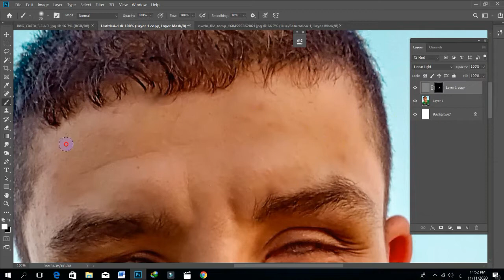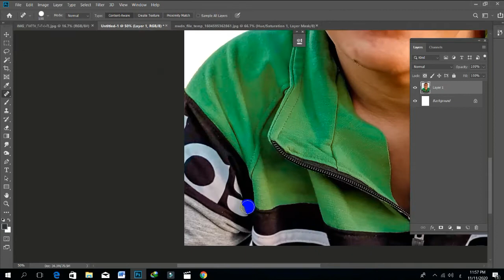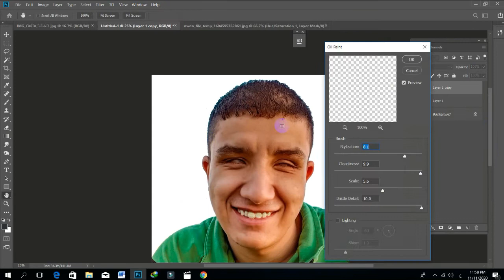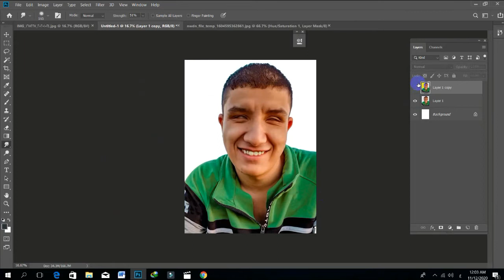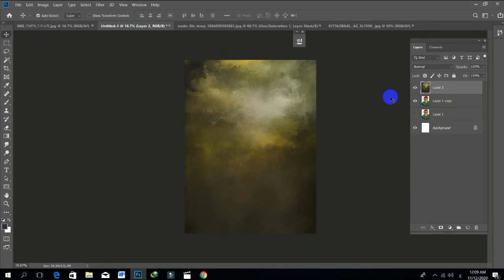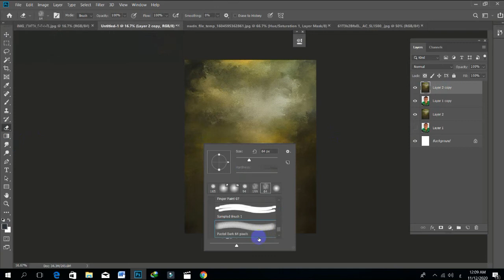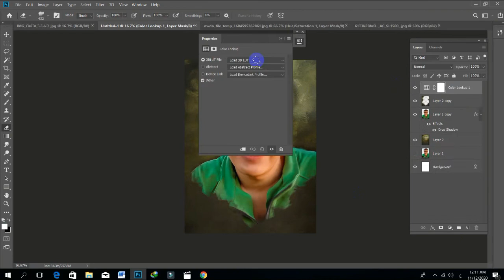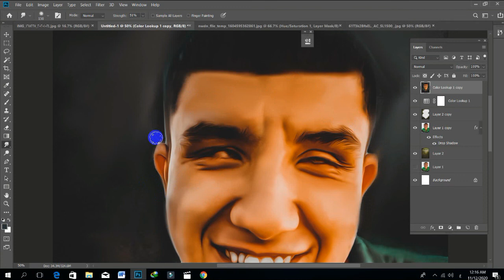oil painting Effect by Photoshop - تأثير الرسم بالزيت باستخدام الفوتوشوب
oil painting Effect - تأثير الرسم بالزيت باستخدام الفوتوشوب